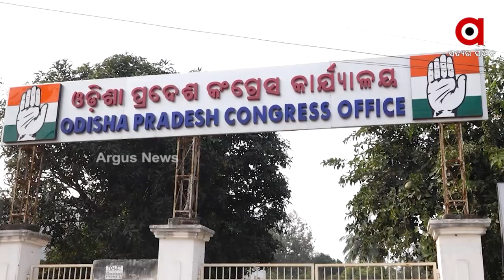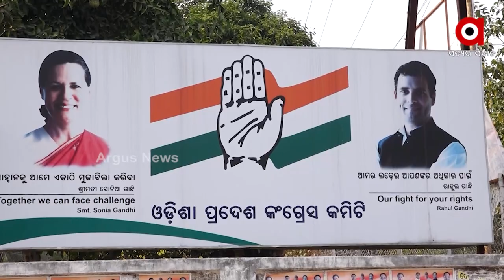Congress MLA Mohammed Moquim's Statement Regarding PCC President change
A big statement from Congress MLA Mohammed Moquim regarding the PCC President change "There are a lot of bad people in the party and they are giving a bad message"